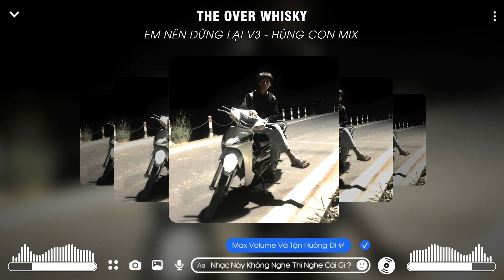EM NÊN DỪNG LẠI V3 - HOT TIK TOK 2022 | THE OVER WHISKY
nonstop nhactiktok remix ♫Title: NONSTOP VINAHOUSE 2022 - NHẠC GÕ KHÔNG LỐI THOÁT REMIX - NHẠC BAY PHÒNG CHIẾN ĐÉT ♫MV Gốc by: Hùng Con Muzik ♫Facebook ® Tôi không sở hữu bất kỳ nội dung nào của bài hát hoặc hình ảnh mà nó đã được tải lên chỉ vì mục đích quảng bá. Nếu có bất cứ tranh chấp về vấn đề tác quyền, và bản quyền liên quan đến VIDEO. If there is any dispute about copyright relating to VIDEO. Please contact by mail: © MeeMedia & RINMedia ⚙️TAG VIDEO: vinahouse 2022,nonstop vinahouse,nonstop,vinahouse,nhạc sàn,nhạc bay phòng,nonstop 2022,vinahouse 2022,nhạc sàn 2022,nonstop tik tok 2022,nonstop vinahouse tik tok,nonstop full track 2022,nhạc sàn dj 2022,nhạc dj 2022,nonstop nhạc dj,nonstop mixcloud,nonstop soundcloud,nhạc ,nhạc dj tik tok ,bọn họ xếp thành hàng cho bọn anh đi lên,bọn họ xếp thành hàng cho bọn anh đi lên remix,nóntsop bọn họ xếp thành hàng cho bọn anh đi lên,bọn họ xếp thành hàng cho bọn anh đi lên remix tiktok,giàu vì bạn sang vì vợ remix tiktok ►Zalo : 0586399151 ►Facebook cá nhân ► liên hệ quảng cáo: whiskymusic remix nonstop nhactiktok# vinahouse2022#HungConMuzik © Bản quyền thuộc về Whisky Music Team © Copyright by HCMZ ☞ Do not Reup